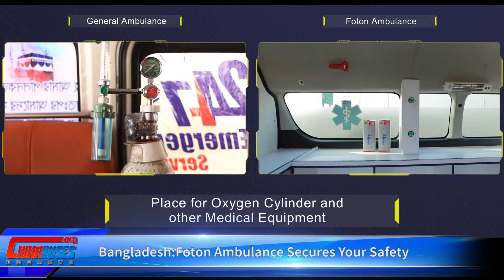Bangladesh Foton Ambulance Secures Your Safety